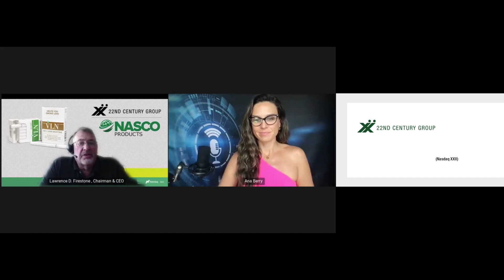22nd Century Group, Inc. (NASDAQ: XXII)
22nd Century Group, Inc. (NASDAQ: XXII) is an agricultural biotechnology company focused on tobacco harm reduction, reduced nicotine tobacco and improving health and wellness through plant science.

Keynote speaker: Lawrence D. Firestone, Chairman & CEO